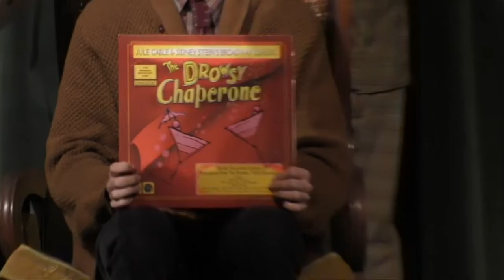TV Special Trailer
Promo for The Drowsy Chaperone TV Special